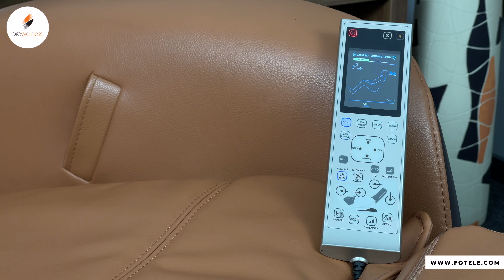Fotel masujący Pro-Wellness Bolero - Prezentacja i funkcje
Wejdź na aby zobaczyć wszystkie dostępne fotele z masażem.

Spis treści:
00:04 Skanowanie sylwetki
00:30 Design
00:52 Rozkładanie fotela
01:25 Pilot sterowania
01:50 System masażu
02:14 Regulacje masażu
02:28 Funkcja rozciągania
02:59 Masażer łydek i stóp
03:21 Funkcje dodatkowe

Zapraszamy do salonów sprzedaży:
Pro-Wellness
ul. Przeczycka 19
42-510 Wojkowice Kościelne

Galeria Wnętrz ReForma
ul. Pszczyńska 192
44-100 Gliwice